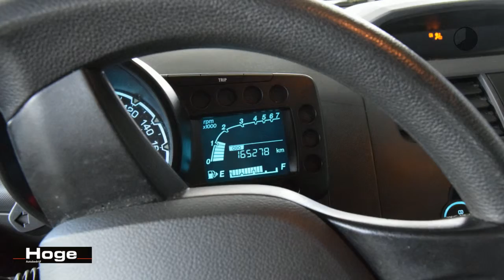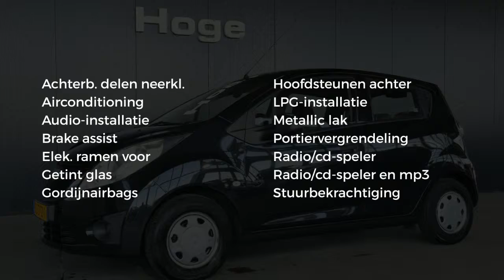Chevrolet Spark 1.0 16V LS Bi-Fuel Airco Stuurbekrachtiging All in Prijs Inruil Mogelijk!